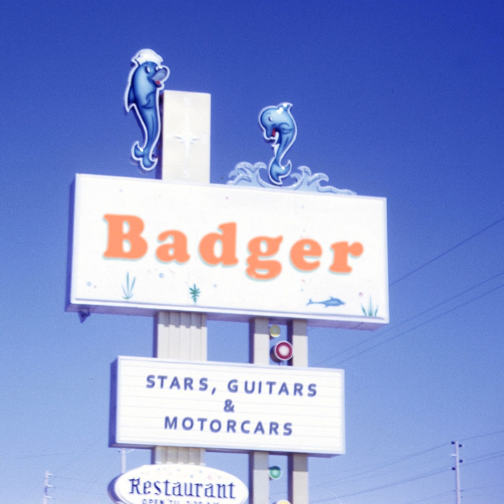Sunday Morning Disaster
Sunday Morning Disaster · Badger

Stars, Guitars & Motorcars

Producer: Håvard Stangnes
Producer: Kim Karlsen
Producer: Isak Måseide
Producer: Jon Marius Åreskjold
Producer: Børge Figenschau